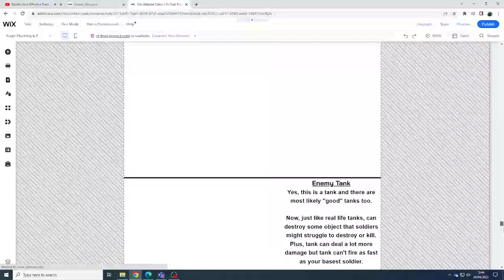Testing Level 3 Background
This is for my college final project video game.